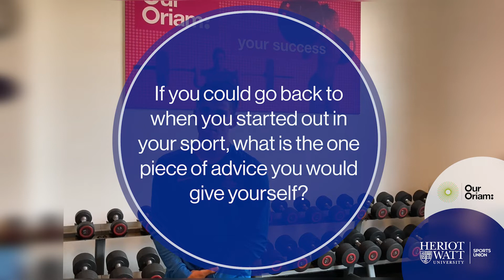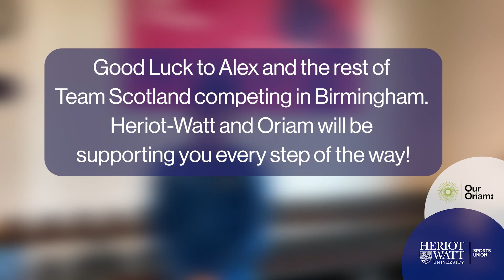Heriot-Watt Sports Scholars heading for Commonwealth Games - Alex Short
We caught up with two of our Sports Scholar Athletes before they head off to the Birmingham 2022 Commonwealth Games with Team Scotland! Alex dropped by in the middle of a busy schedule to chat to us about his first ever Commonwealth Games and how he's managed to balance his fourth year Marine Biology studies with his Judo training and competitions. You can find out more about our Sports Scholarship program